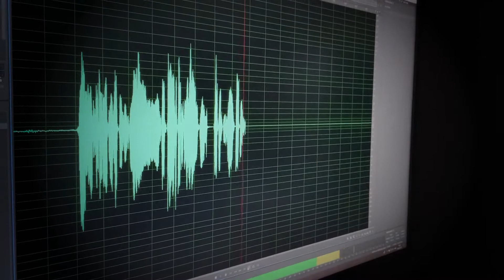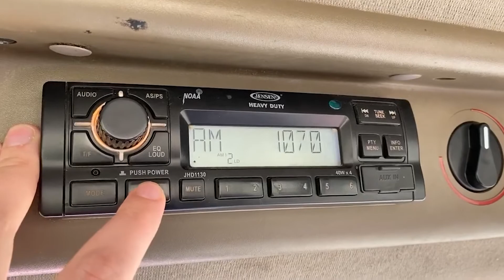Support Our Local Broadcasters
Across the country, the sentiment is the same. Stimulus dollars should be put back into our communities, which the center of many is their local newspaper, radio, and TV stations.

How can you help make sure your radio and TV stations stay afloat? Call your Member of Congress and ask that they support the appropriation of federal advertising dollars to be directed to your local media outlets.

Local media has carried us through this hardship, now let’s help carry them through theirs.